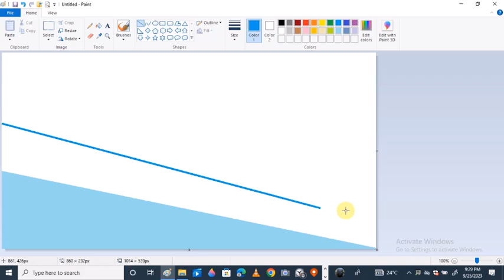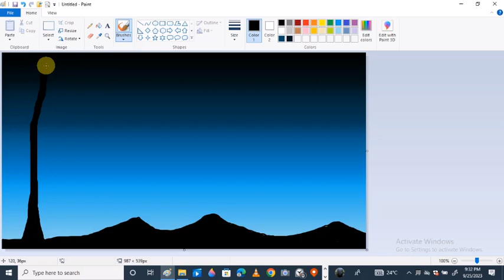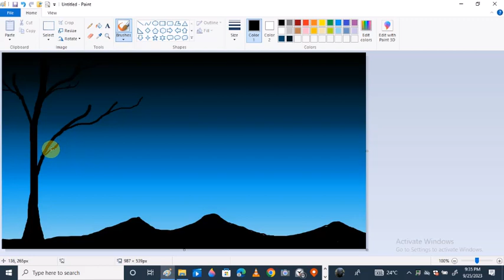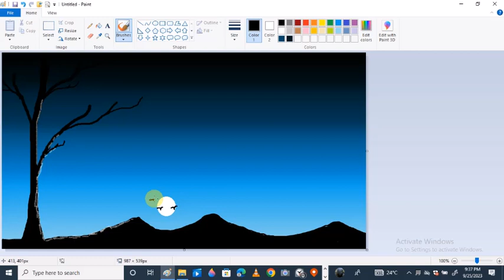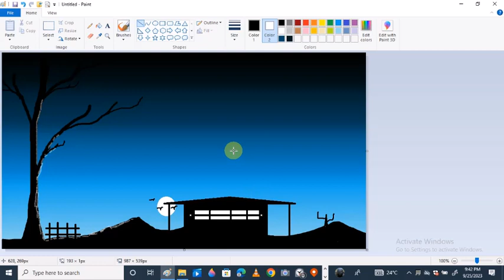Ms paint drawing